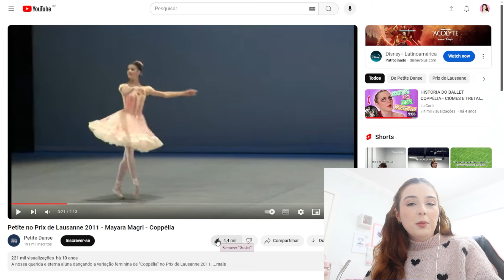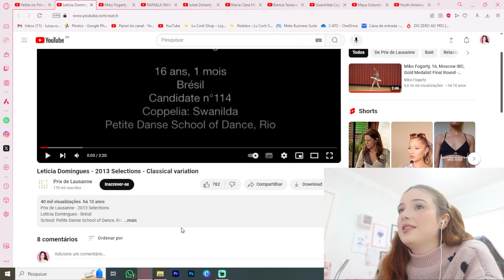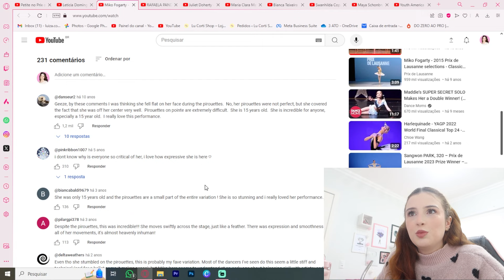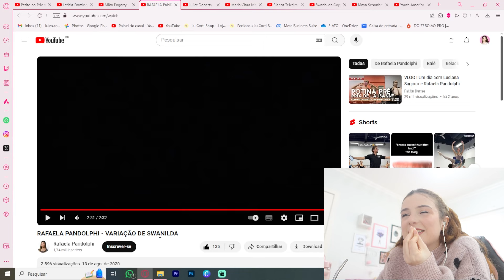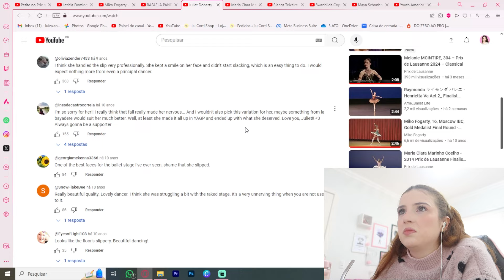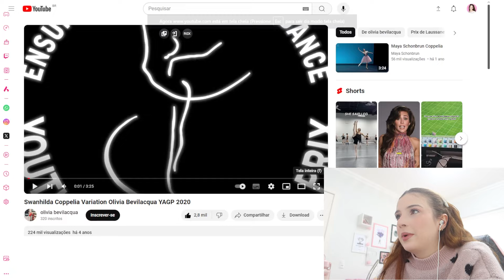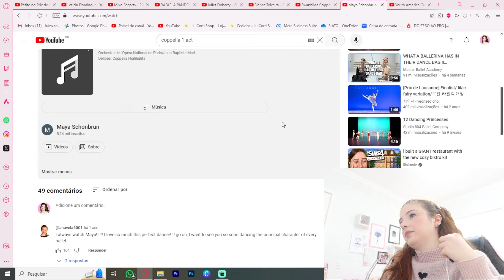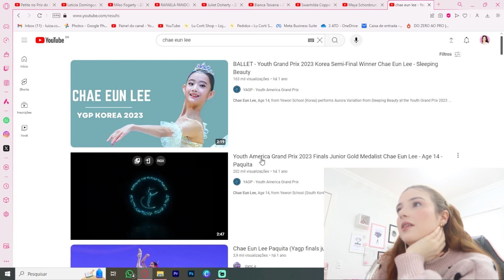REAGINDO A SWANILDAS ICÔNICAS! - MAYARA MAGRI, MIKO FOGARTY, RAFA PANDOLPHI... | Lu Corti